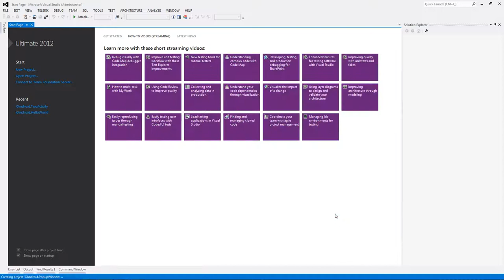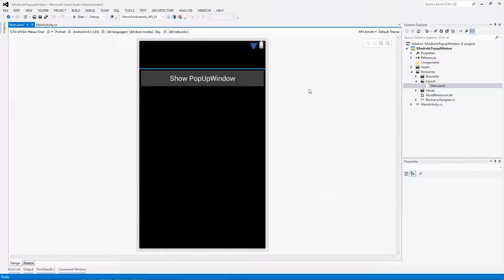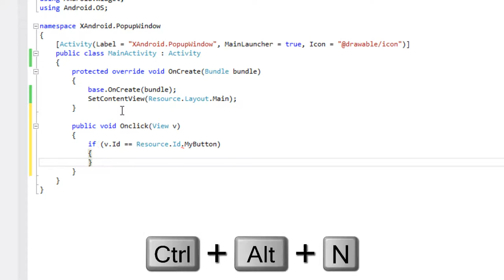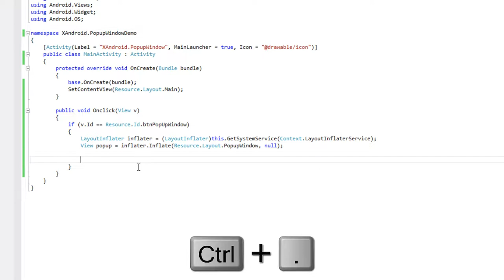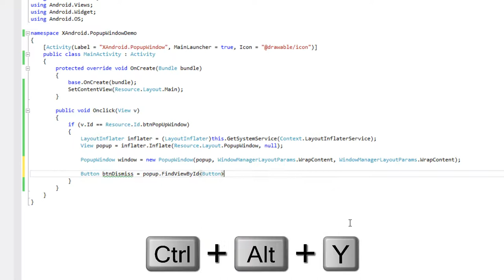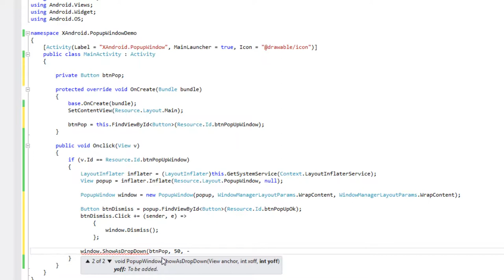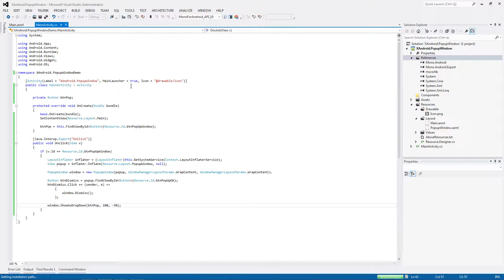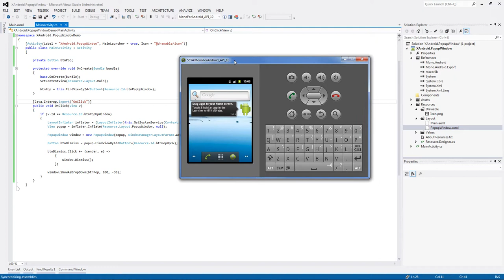Xamarin.Android SHOT - PopupWindow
Megismerkedünk a PopupWindow felhasználói felület komponenssel, majd fényt derítünk arra, hogy miként lehet XML-ből feliratkozni egy gomb onClick eseményére. Kalandos lesz, ígérem.